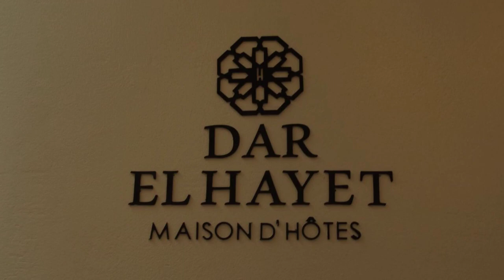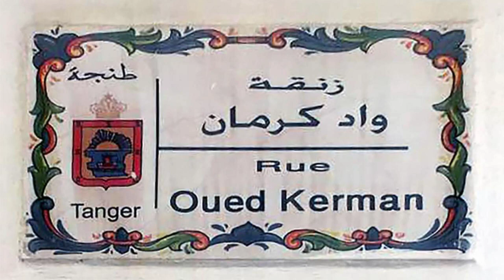Dar El Hayet, Tangier, Morocco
About Property:
You're eligible for a Genius discount at Dar El Hayet! To save at this property, all you have to do is sign in.
Dar El Hayet, a property with a terrace and a shared lounge, is situated in Tangier, 8 km from Ibn Batouta Stadium, 4.1 km from Forbes Museum of Tangier, as well as 700 m from American Legation Museum. The property is 190 m from Dar el Makhzen and 190 m from Kasbah Museum.

The bed and breakfast includes a kitchen with an oven and a microwave, as ...
Property Type: Hotel
Address: 21 Oued Kerman (Medina), Old Medina, 90000 Tangier, Morocco
Searching For
1. Dar El Hayet - Tangier - Morocco
2. Dar El Hayet - Tangier - Morocco Address
3. Dar El Hayet - Tangier - Morocco Rooms
4. Dar El Hayet - Tangier - Morocco Amenities
5. Dar El Hayet - Tangier - Morocco Offers and Deals
Audio Credit:
Track Title: Reasons To Hope
Artist: Reed Mathis